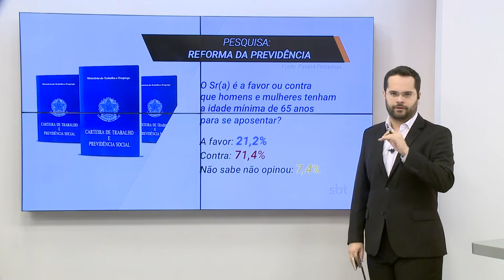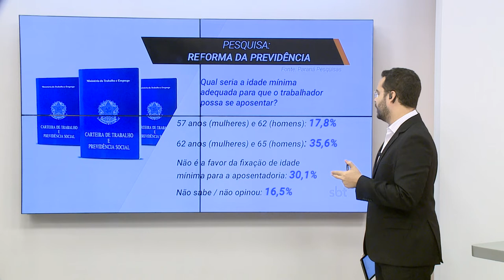Pesquisa mostra o que pensam os deputados federais sobre a reforma da Previdência